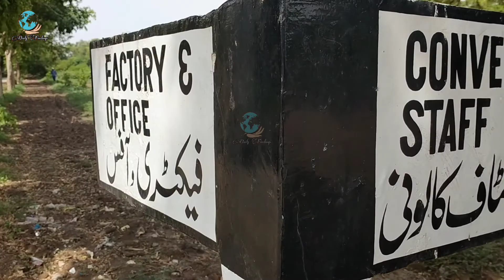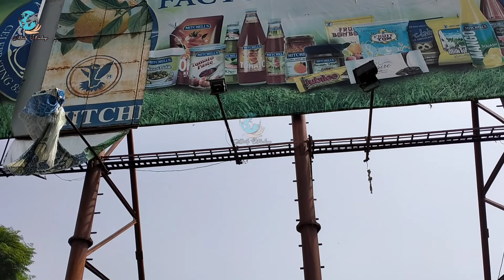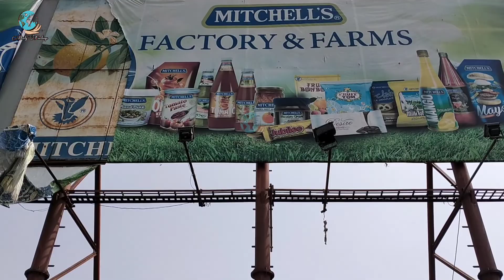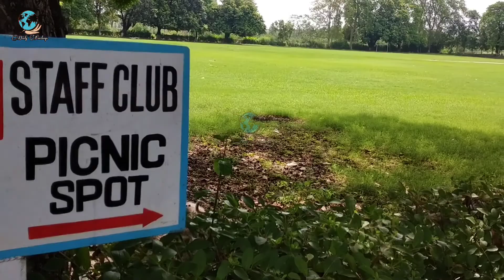Visit Mitchell's Food Factory | How to make items in Mitchell's | daily Findings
Please subscraibe my Channel "Daily Findings